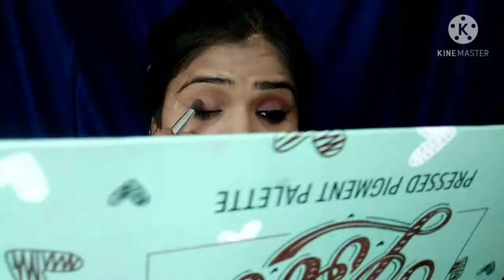Easy Holi special makeup looks ||Holi per makeup kaise kare||Holi makeup create by Anjum Malik .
hi guys
       Happy Holi all of you
in this video. I have uploaded very easy Holi makeup look with this colourful eyes.

I have tried to include different colour in my makeup and it very easy.